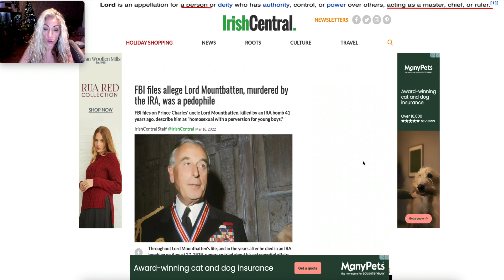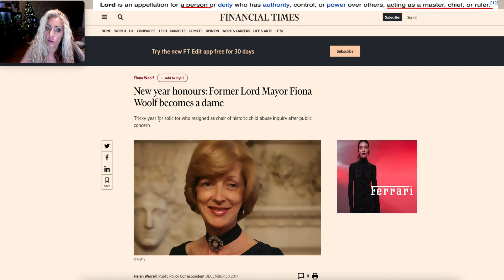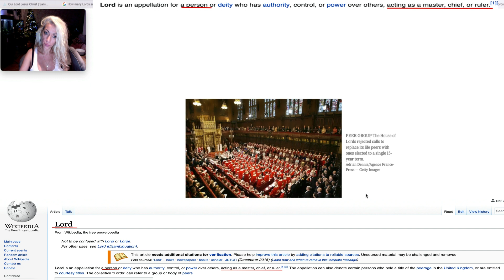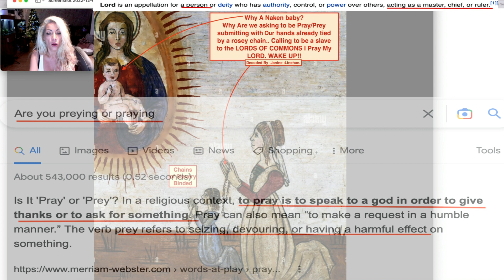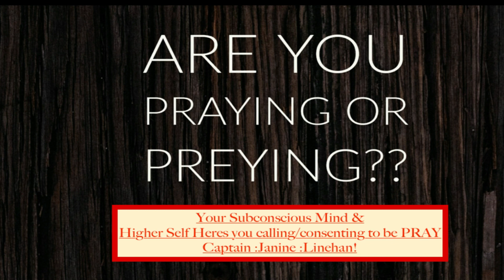How Many LORD'S?